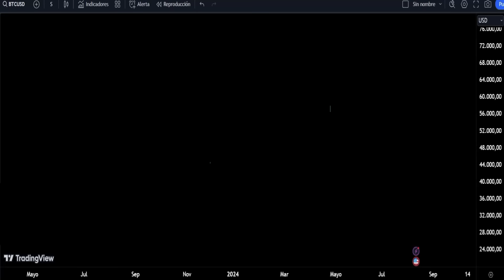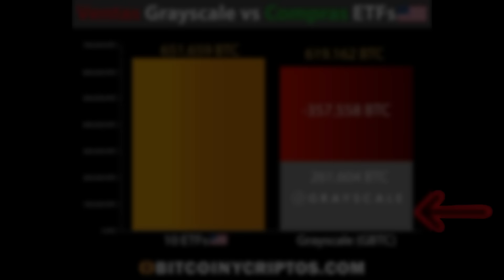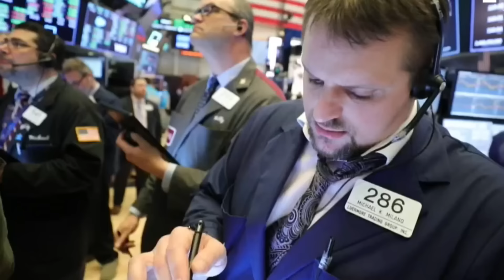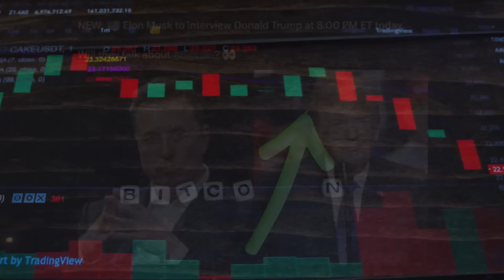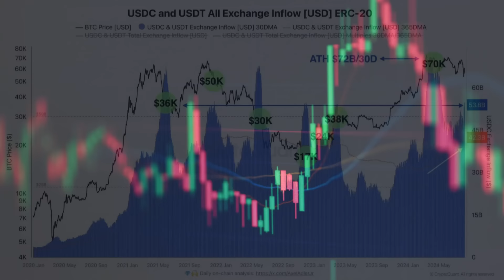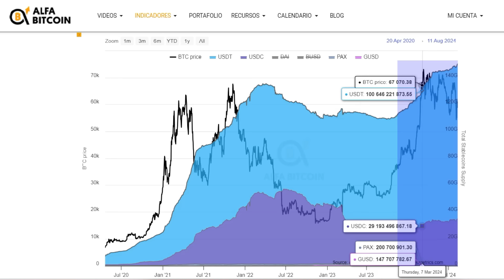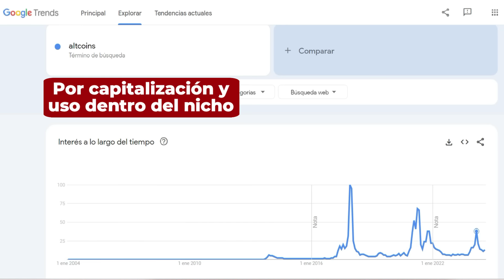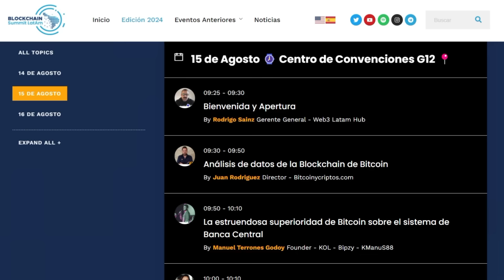💥SEMANA DIFÍCIL para el PRECIO de BITCOIN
💥Alerta geopolítica, Trump e IPC de Estados Unidos… inversores modo compra

Versión WEB de Quantfury , si no sabes cómo operar en mi web encuentras los tutoriales

💥Si buscas un acompañamiento como inversor el lugar es allí encontraras herramientas, análisis y un grupo privado; que te permitirán tomar mejores decisiones al operar

💥Vista nuestra Tienda Web y compra equipos tecnológicos con bitcoin y USDT

💥Si estás buscando comprar bitcoin de forma anónima, sin tarifas y al mejor precio usa este Bot en Telegram , acá te explico cómo funciona / 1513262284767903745